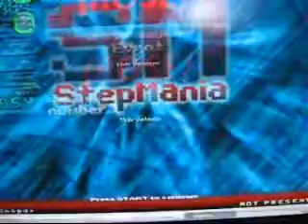GospelEXE - Rose Hard 32 Perfects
Me playing another one of my simfiles with a music by cornandbeans known as Rose. Another great creation by him, and unlike Blaze, it's not as hard. Of course, I only have the Hard stepchart complete since I've been lazy.

I get a nice AAA with 32 Perfects, featuring my awesome Nima Toasty.